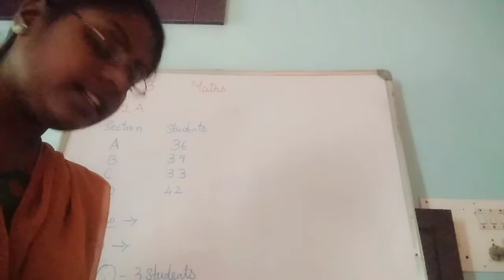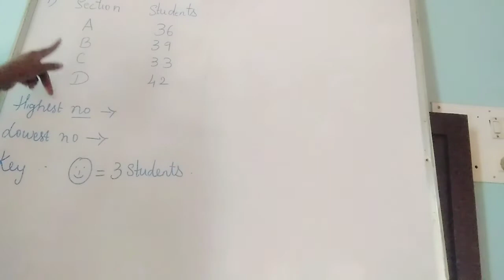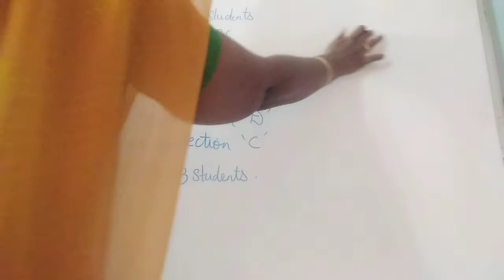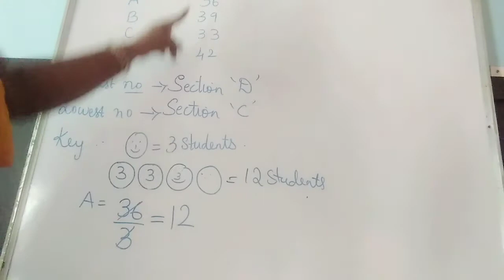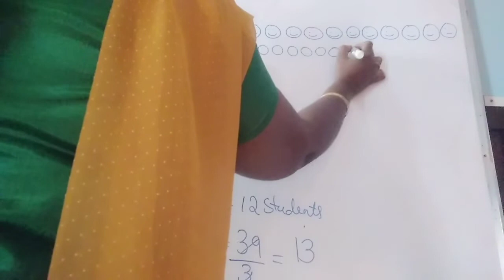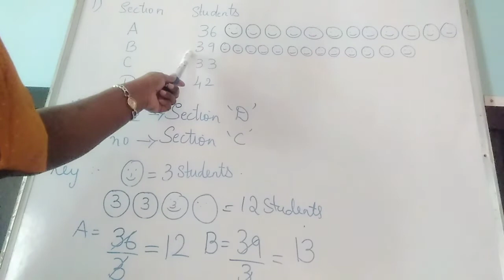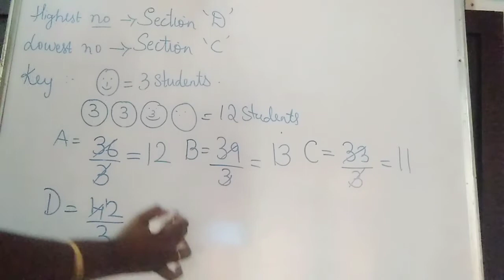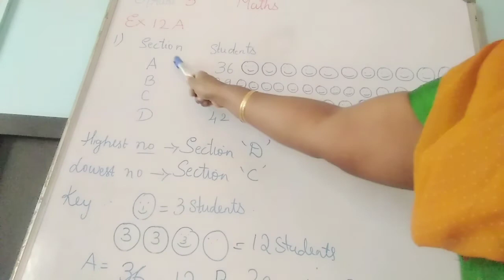grade 3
ex 12a 1st sum